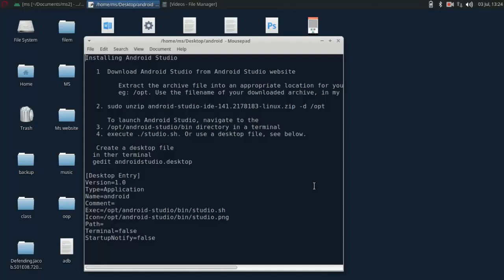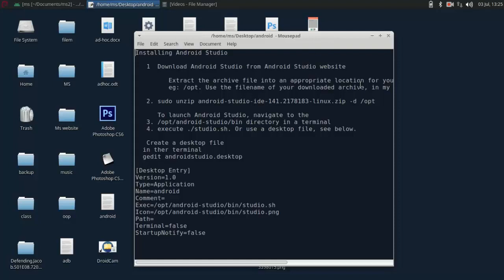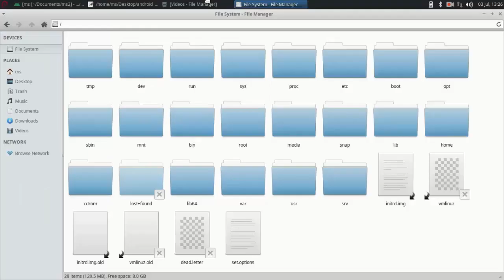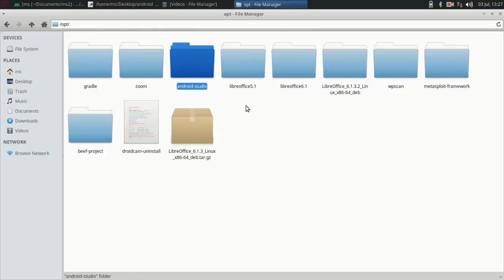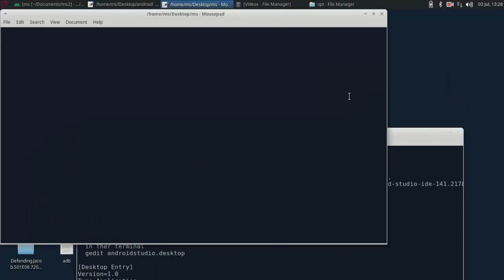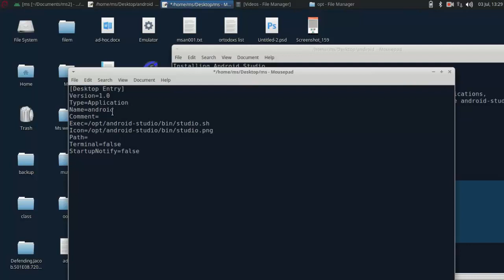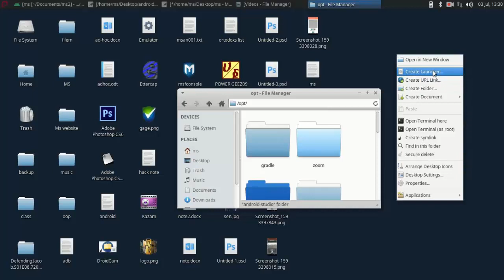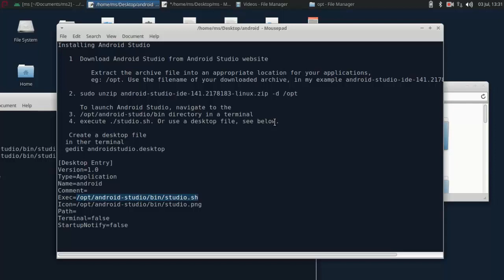How to Install Android Studio 4.0 on Linux Ethio Amharic 2020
How to Install Android studio on Linux 2020
Ethio Linux
To install Android Studio on Linux, proceed as follows:

Installing Android Studio

    Download Android Studio from Android Studio website

    Extract the archive file into an appropriate location for your applications, eg: /opt. Use the filename of your downloaded archive, in my example android-studio-ide-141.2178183-linux.zip

   1. sudo unzip android-studio-ide-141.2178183-linux.zip -d /opt

    To launch Android Studio, navigate to the
   2. /opt/android-studio/bin directory in a terminal
   3. execute ./studio.sh. Or use a desktop file, see below.

   Create a desktop file
  in ther terminal
  gedit androidstudio.desktop

[Desktop Entry]
Version=1.0
Type=Application
Name=android
Exec=/opt/android-studio/bin/studio.sh
Icon=/opt/android-studio/bin/studio.png
Path=
Terminal=false
StartupNotify=false
Unpack the .zip file you downloaded to an appropriate location for your applications, such as within /usr/local/ for your user profile, or /opt/ for shared users.
If you're using a 64-bit version of Linux, make sure you first install the required libraries for 64-bit machines.

To launch Android Studio, open a terminal, navigate to the android-studio/bin/ directory, and execute studio.sh.
Select whether you want to import previous Android Studio settings or not, then click OK.
The Android Studio Setup Wizard guides you through the rest of the setup, which includes downloading Android SDK components that are required for development.